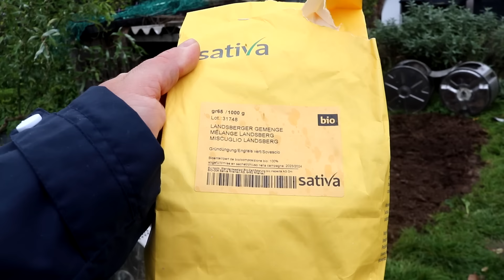Gartenarbeit Oktober Einheimische Hecken als Futtermittel / Hühner / Laufenten / Folientunnel uvm.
Der Garten im Oktober steckt voller Aufgaben. Die Laufenten bekommen ein neues Heim.

In Anjas Garten Reich erfährst du alles rund ums Anbauen von Obst und Gemüse zur Selbstversorgung. Außerdem gibt es hifreiche Tipps zum Thema Gärtnern und Naturgarten, mit der  Natur zusammenzuarbeiten, Kreislaufwirtschaft und Permakultur. Nach und nach wird es auch immer mehr um Tierhaltung zur Selbstversorgung und Erhaltungszucht von alten Rassen gehen. Ich wünsche dir nun viel Spaß beim Schauen!

Social Media

Ich freue mich über eure Unterstützung für meinen Kanal und mein Garten- und Selbstversorgerprojekt

Auf meinem Blog könnt ihr gern gern eine kleine Spende hinterlassen (Spendenbutton) oder einen Artikel aus meinem Shop erwerben

Ganz besonders bedanken möchte ich mich bei all denjenigen die meine Videos so regelmäßig schauen und mir auch gute Tipps geben. Lieben Dank an euch alle die diese Reise mit mir teilen!

Musik
Youtube Audio Bibliothek
Vielen lieben Dank fürs☺Zuschauen, Kommentieren, Liken und Teilen ☼